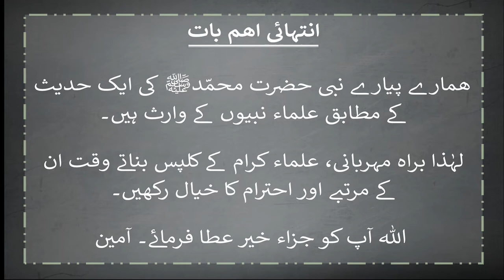Mufti Muneer Ahmad Akhoon Replying to Mufti Taqi Usmani Sb Audio - Clarification to Mortgage Fatwa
Mufti Muneer Ahmad Akhoon Sb. replying to Shaykhul Islam Hazrat Mufti Taqi Usmani Sb's audio. In this video Hazrat Mufti Muneer Sb is clarifying about his earlier video in which he gave a fatwah regarding buying a house on mortgage and taking loan from bank on interest (Riba). This video should clear misconceptions and misunderstandings regarding his earlier fatwah.

Iss video main Hazrat Mufti Muneer Sb. wazaahat farma rahe hain apni us video ke baray main jis main unhon ne mortgage pe ghar khareedne ke hawale se ek fatwah dia tha aur bank se sood par loan laine ke baray main irshad farmaya tha. Us video main Hazrat ne Mufti Taqi Usmani sb. ke ek fatwah ke bhi hawala dia tha jis par Mufti Taqi Usmani sb. ne apni ek audio clip main wazahat farma di thi ke unhon ne aisa koi fatwah nahi dia. Umeed hay is video se logon ke zehen main Hazrat ke fatwah ke hawale se ghalatfehmiyan door hojaynge, Insha Allah.